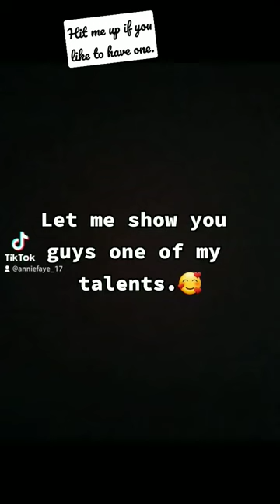My paintings skills on paint panels.